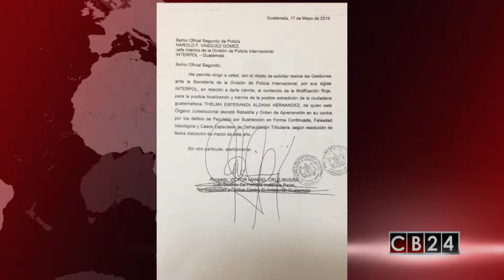Piden extraditar a exfiscal general de Guatemala Thelma Aldana